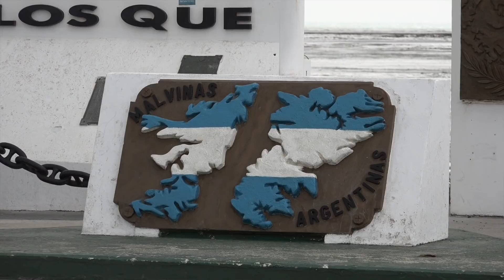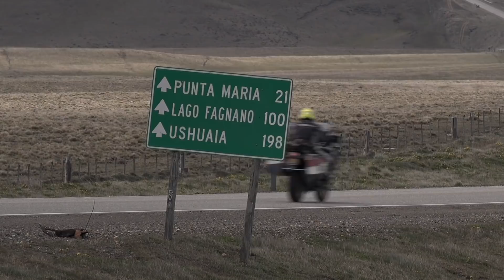Argentina & Chile | Riding to the End of the World with Expedition 65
Expedition 65 | Episode 12 - The journey to the end of the world concludes with some exhilarating and windy riding through Argentina.